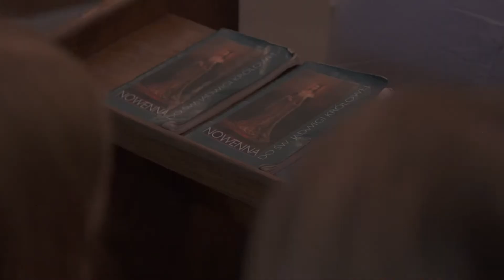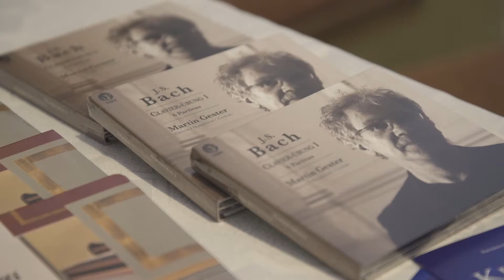5. Edycja Kromer Biecz Festiwal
5. Edycja Kromer Biecz Festiwal to, aż 11 koncertów i tysiące słuchaczy. Podczas tej edycji królowała muzyka barokowa.